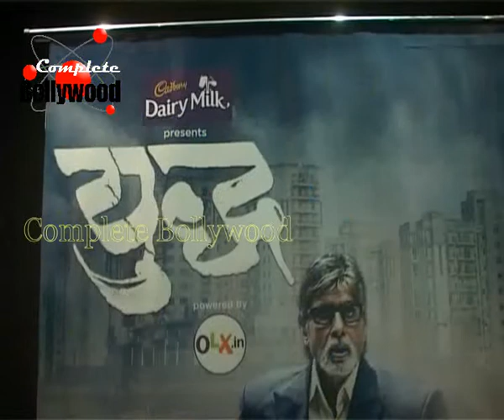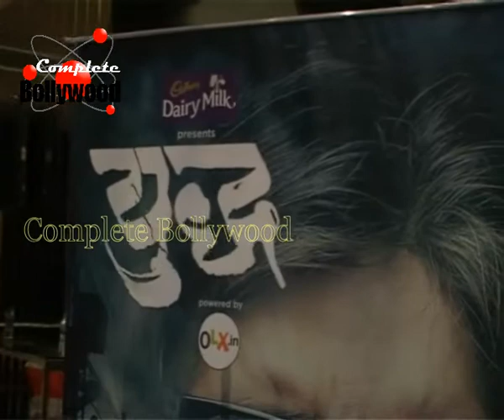Interview of the cast of Sony TV Serial 'YUDH'